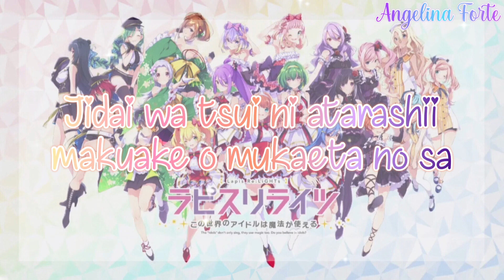Lapis Re:Lights - Lapis Re:LiGHTs Stars「Watashitachi no STARTRAIL」 [FULL+LYRICS]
「Watashitachi no STARTRAIL」
- Lapis Re:LiGHTs Stars -
Tiara (CV: Anzai Yukari)
Rosetta (CV: Kubota Risa)
Lavie (CV: Mukai Ribu)
Ashley (CV: Saeki Iori)
Lynette (CV: Yamamoto Mizuki)
Ratura (CV: Hayase Yukimi)
Champe (CV: Hirose Seika)
Maryberry (CV: Akao Hikaru)
Angelica (CV: Amemiya Yuuka)
Lucifer (CV: Matsuda Risae)
Nadeshiko (CV: Hon'izumi Rina)
Kaede (CV: Oono Yuuko)
Tsubaki (CV: Suzuki Arisa)
Emilia (CV: Hoshina Hazuki)
Alpha (CV: Mineuchi Tomomi)
Garnet (CV: Nakayama Yoko)
Salsa (CV: Sasahara Yuu)
Yue (CV: Sakuragi Yuu)
Fiona (CV: Itou Haruka)
Millefueille (CV: Oku Saeko)

☆Watashitachi no STARTRAIL is a song by the unit Lapis Re:LiGHTs Stars.

☆The song debuted in Episode 1 on July 4th, 2020, and was released in the single, Watashitachi no STARTRAIL / Planetarium on July 8th, 2020.

❆For any lyrics video requests, please click in the following link & fill in the request form: